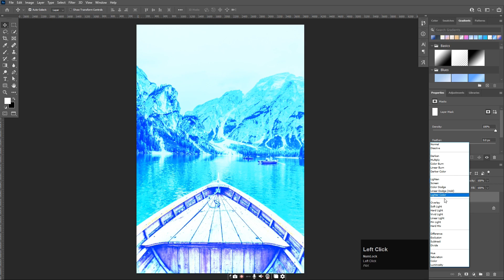Magic of Solid Colors in Photoshop| Tips and Tricks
Unleash the power of solid colors in photoshop and elevate your designs to the next level with our top tips and tricks! Learn how to use the solid color layer, blending mode, and fill tools to create stunning visuals that will make your work stand out. Join us as we explore the magic of solid colors in photoshop !